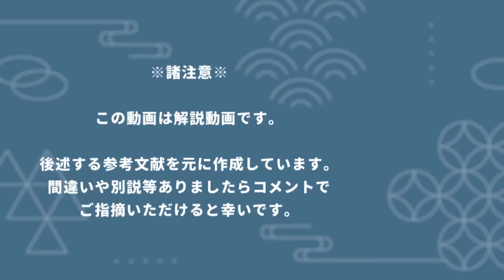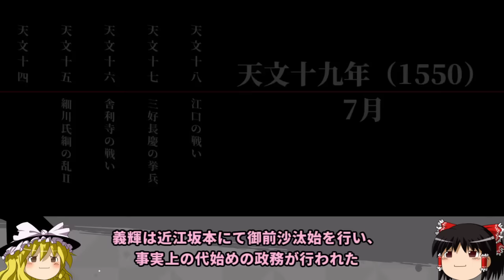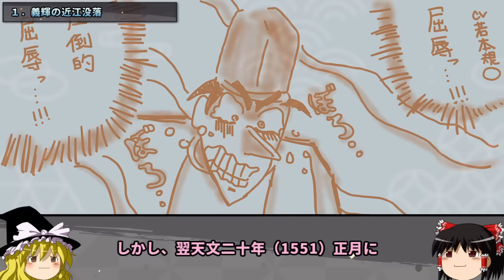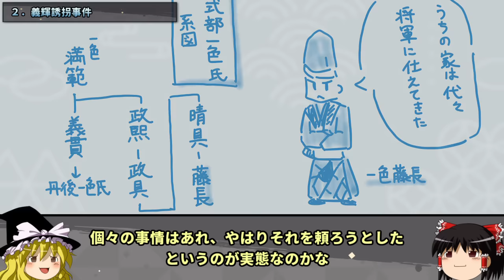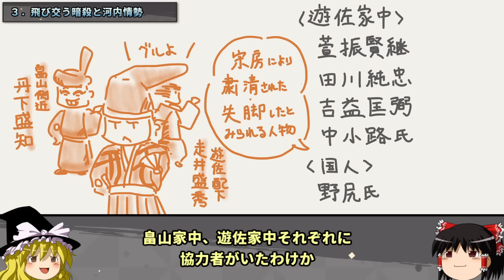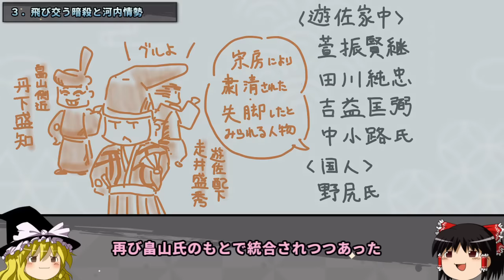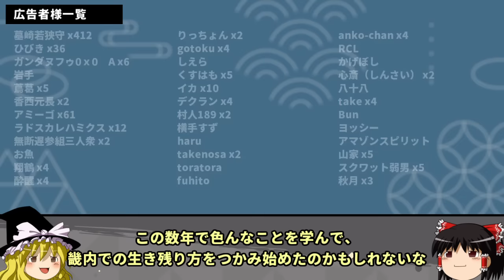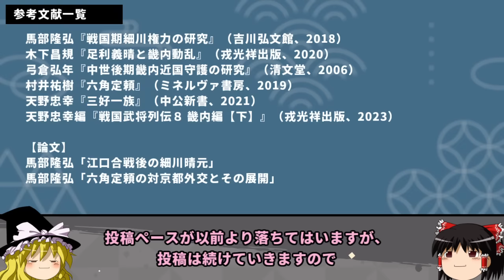義輝誘拐と三好長慶暗殺！―上洛に向けた暗躍【ゆっくり室町時代解説＃３１】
たとえ、屍を軍門にさらそうとも――――

今回の室町時代ゆっくり解説は天文十九年（1550）～天文二十一年（1552）ごろ

0:00 オープニング
2:01 義輝の近江没落
4:02 義輝誘拐事件
9:50 飛び交う暗殺と河内情勢
13:38 義輝上洛と和睦交渉

を解説しております。

※参考文献は動画の最後に記載

・Link（動画作成において使用）
　music

　『洛中洛外図屏風』（佛教大学附属図書館所蔵）

・地図
　：Google Earth

・その他肖像・画像・古史料等
　　→Wikipedia